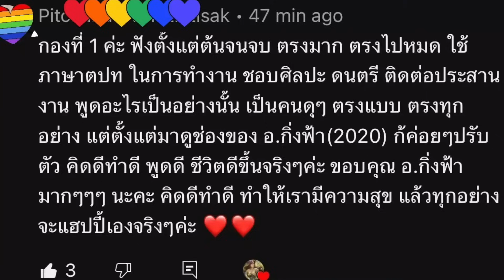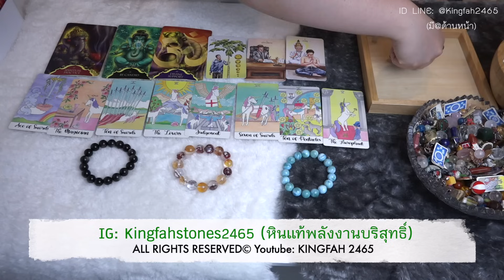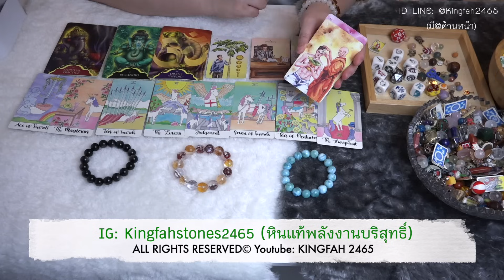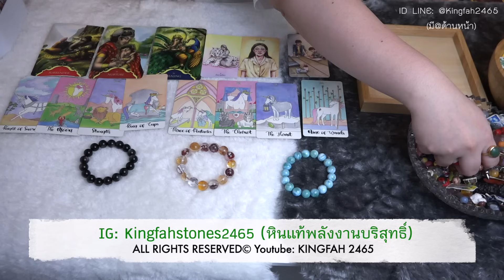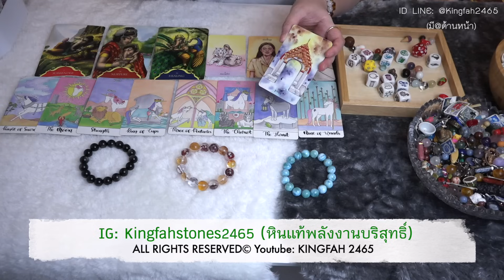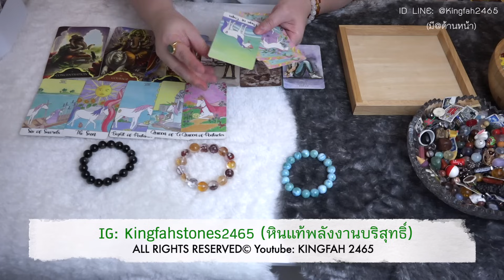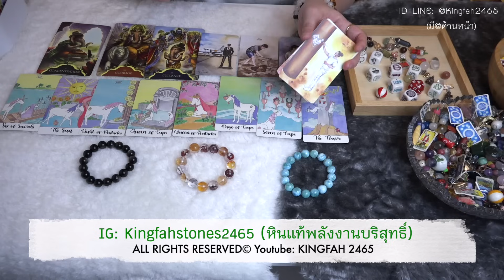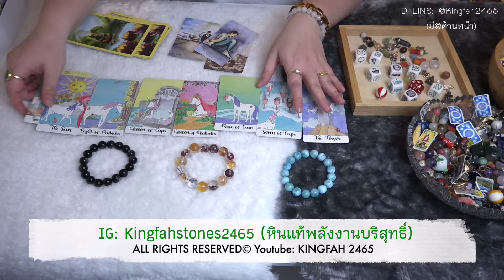ปาฏิหาริย์ข่าวดีที่จะเข้ามาใน 11 วันนี้! PICK A CARD/STONE | EP.464 ดูดวง อ.กิ่งฟ้า | Timeless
EP.464 ปาฏิหาริย์ข่าวดีที่จะเข้ามาใน 11 วันนี้!

00:00 - Comment of the day + Intro
00:18 - ฟังเพลงเพื่อปรับสมาธิ
01:08 - พี่หินกองที่ 1 Larimar
10:37 - พี่หินกองที่ 2 Multi Hematoid
19:45 - พี่หินกองที่ 3 Silver Obsidian

🌞 ฝาก LINE sticker 🛍️ ของอ.กิ่งฟ้าด้วยนะคะ
•หรือเข้าไปในตัวต้นหา search 🔎
ชื่อ creator: KINGFAH 2465 ได้เลยค่า
ขอขอบพระคุณทุกการสนับสนุนนะคะ 🫠🌹🙏🏻

(อ.กิ่งฟ้าไม่ได้รับดูดวงส่วนตัว/สอนมา5ปีแล้วค่ะ)